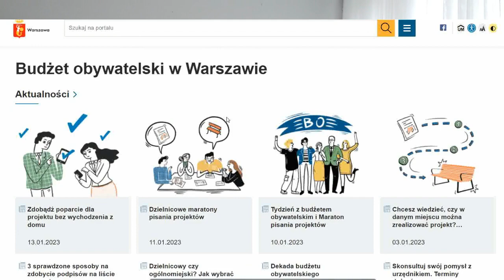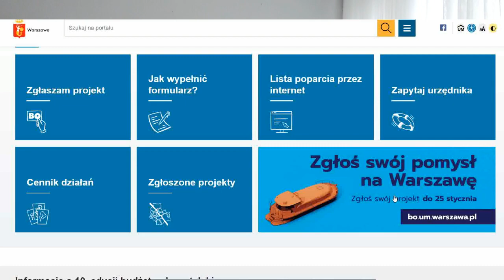Как поляки улучшают свои города 🏡/ Budżet obywatelski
Привет! Сегодня обсудим как простой житель польского города может изменить жизнь в нём на лучше! Интересно как? Приглашаю к просмотру!

Помоги собрать на МИКРОФОН! 🙏Zbieram na mikrofon